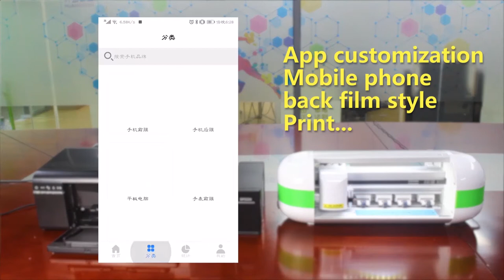Mobile phone back film DIY cutting machine MT180B no touch screen back film printing and cutting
How to DIY your own mobile phone back film?
1. Download our cutting machine app
2. Choose your favorite picture or photo on your mobile phone, upload
3. Zoom in or zoom out, choose the suitable position, print
4. Choose the mobile model number and back film design on app, and cut